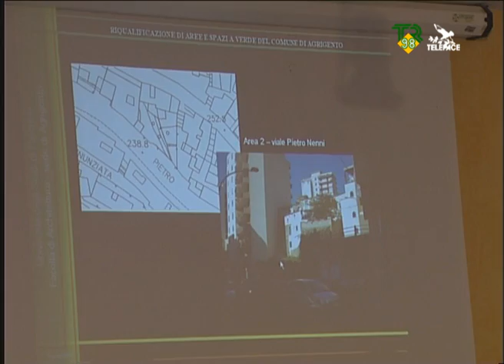Progetti di riqualificazione TR98 Telepace 14 07 09